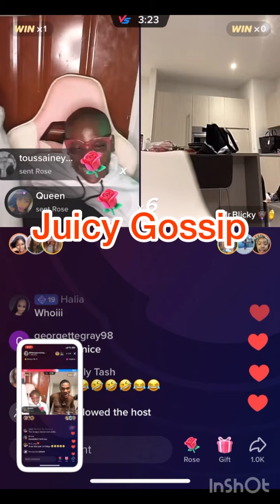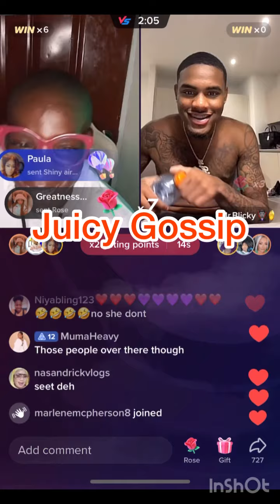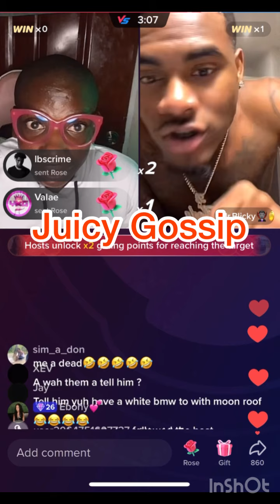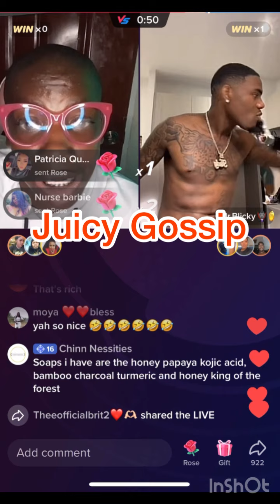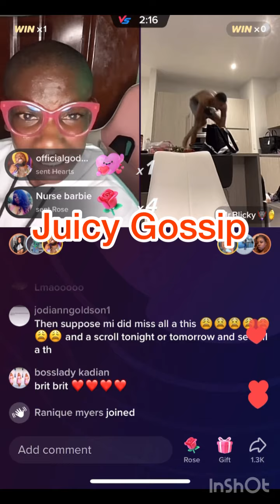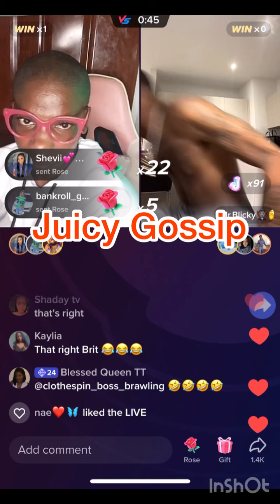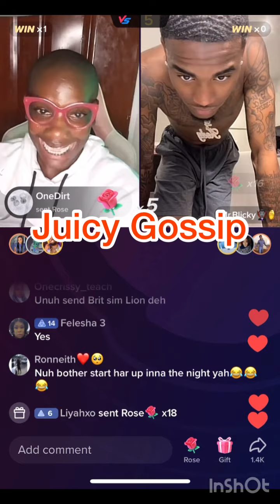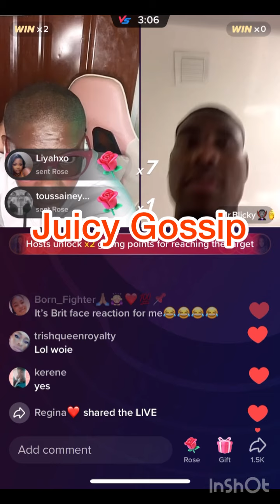BRITNAY SAID THAT KODY IS HER HUSBAND 😂😂😂😂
Here you’ll find reviews on recent and trending videos featuring your favorite social media influencers both locally and internationally.

PLEASE NOTE

The opinions expressed in the comments are NOT those of Juicy Gossip, anyone connected to us, or any of our businesses. The comments have not been independently verified as accurate or incorrect; they are presented from a journalistic perspective.